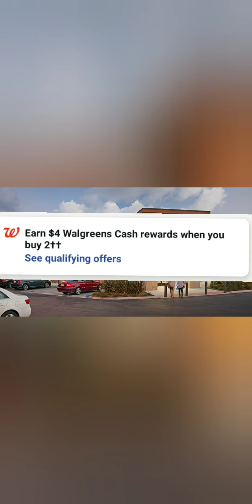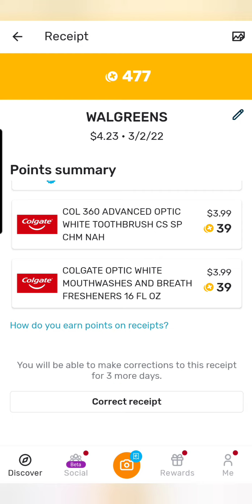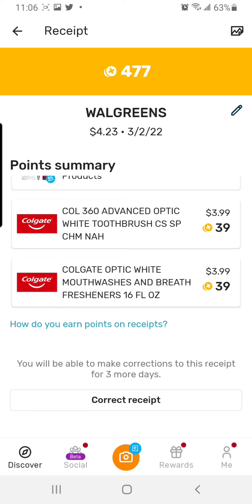COMO HACER REMBOLSO EN FETCH REWARDS FACIL Y RAPIDO